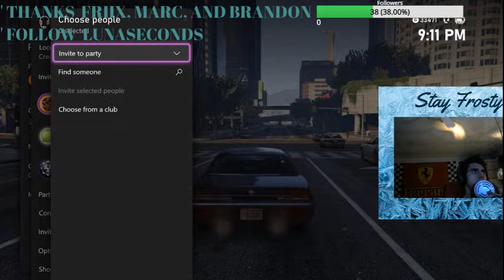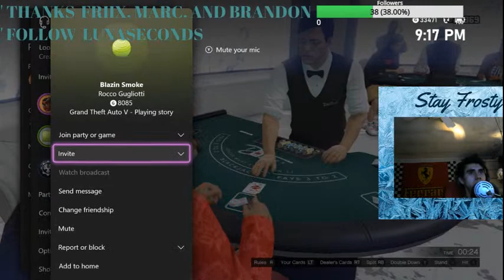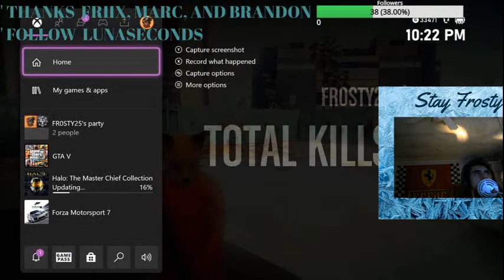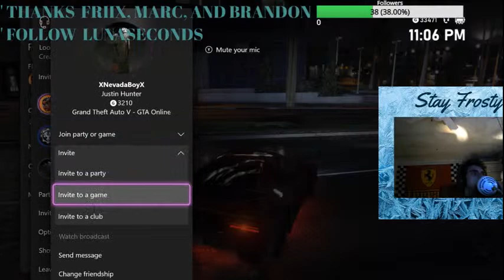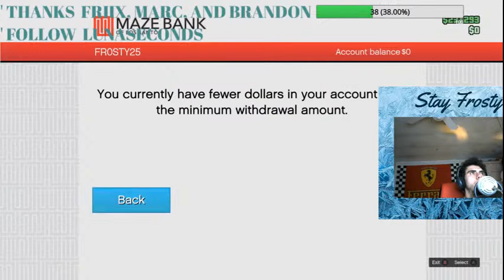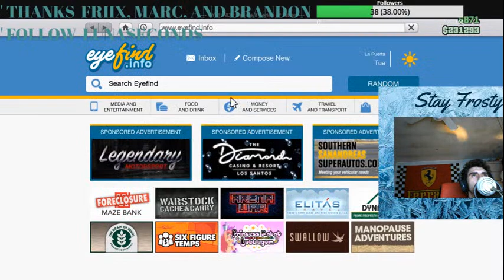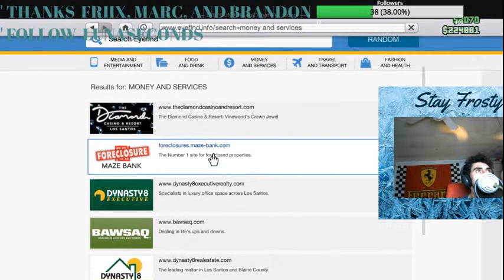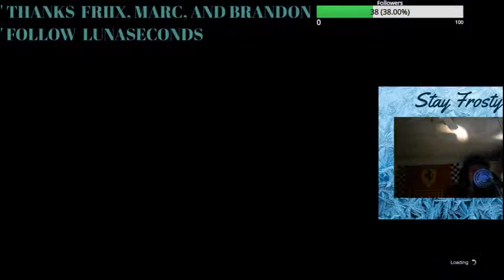Playing mike and anthony playing gta black jack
Playing with anthony, and mike. we maybe more to ever wants to joins And thanks again Lunaseconds for the follow and marc for the like.